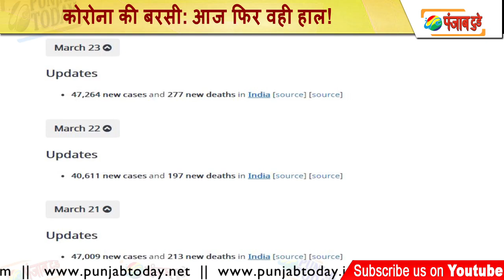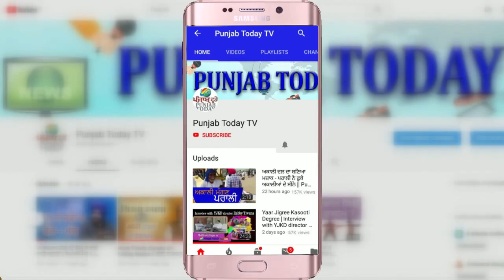कोरोना की बरसी: आज फिर वही हाल पर देखो इन जोकरों का कमाल! Janata Curfew | Tabligi Jamat | Godi Media